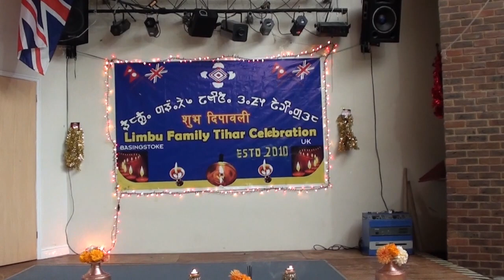Balihang Tangnam 2022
Limbu Pariwar Basingstoke Selebrated Balihang Tangnam 2022.
Filmed, Edited & Published by Mr Rajendra Kumar Limbu.